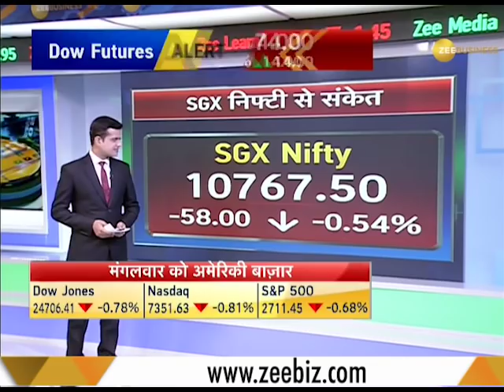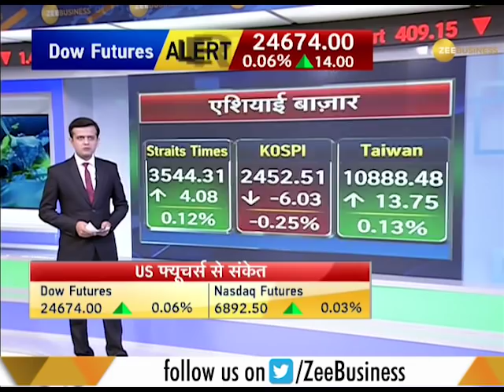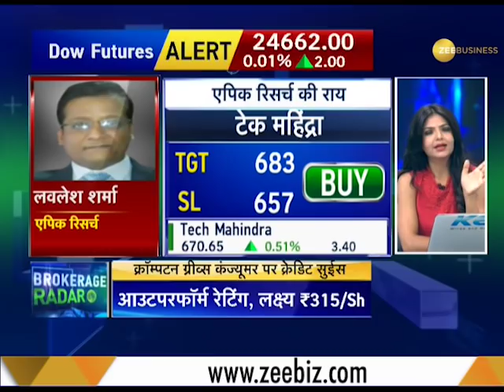Power Breakfast: Market outlook for May 16, 2018